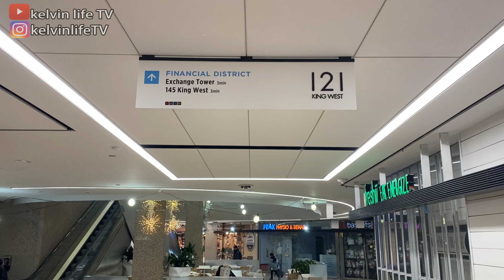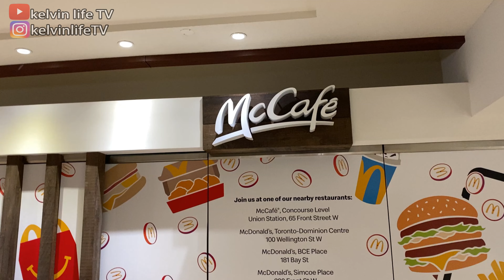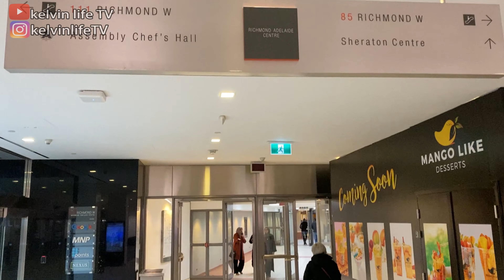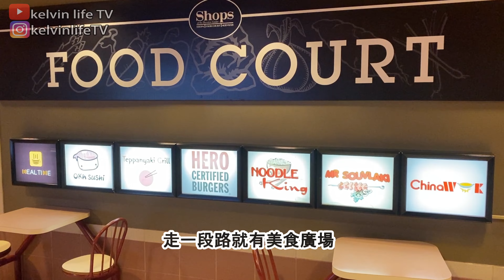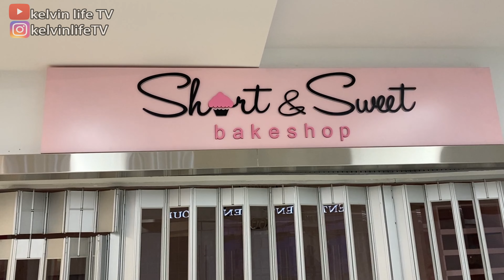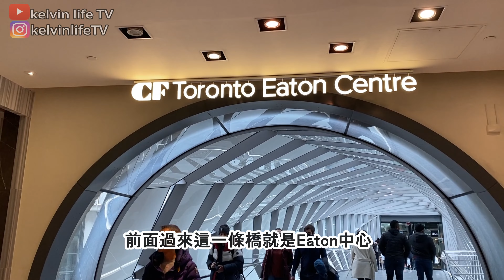世界最大地下商場就係多倫多[Toronto Path]連接超過60棟大樓 | 超過30公里距離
* [中文字幕]*
* Please press CC for[English Sub]*

[kelvin TV]
shorturl.at/mvZ13

Sony ZV-1